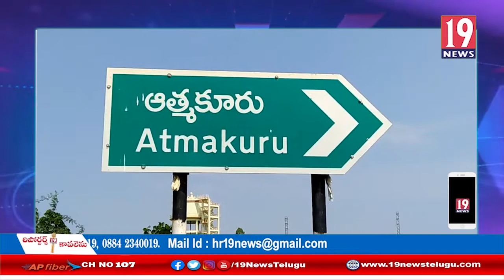డోన్ పట్టణంలో షాదీఖానాలో ద్రోణాచలం సేవ సమితి ఆధ్వర్యంలో రక్తదాన శిభిరం:కర్నూలు జిల్లా